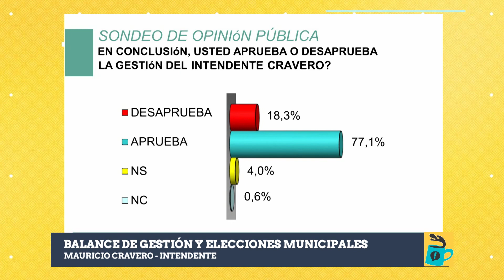12 02 MX BALANCE Y ELECCIONES MUNICIPALES CRAVERO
Mañana Xpress Conducción Debra Depetrini - Hugo Schiavoni